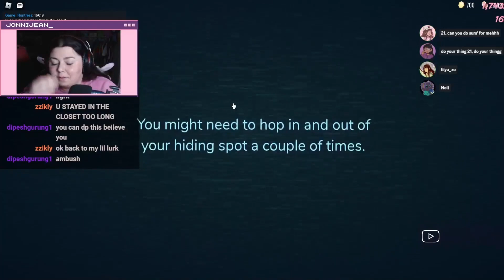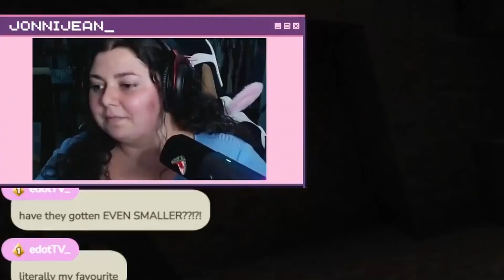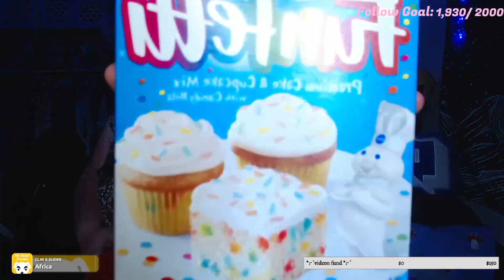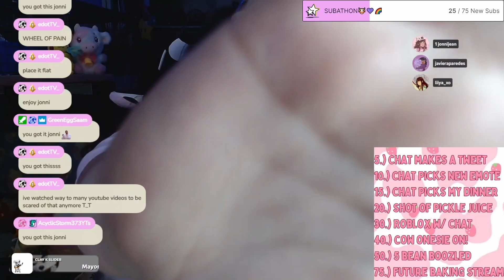The Funniest Moments of 2023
Thank you guys for all the great moments this year :)

Check out the Vods Channel:    @JonniJeanVODS

I Have A Podcast?! GO SUB:     @sunnysideuppodcast